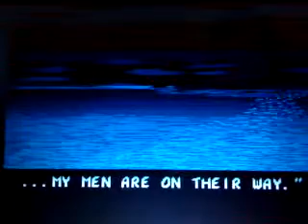Jurassic park video. Game 1992 - Abertura do jogo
Nos tempos do nintendo...e em todos os aspectos do Filme Jurassic Park, que era bem feito até nos games de cartucho. Olhem só a qualidade que ja tinha na abertura do joguinho em 1992 antes do filme ir para as grandes telas do cinema!